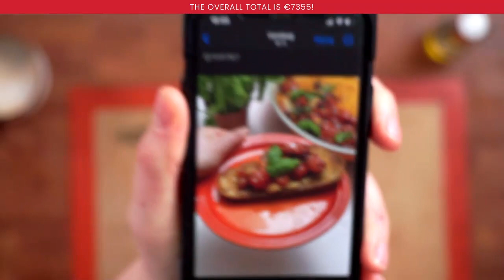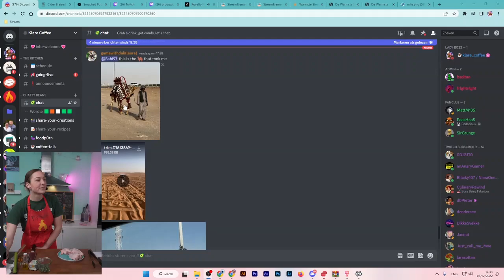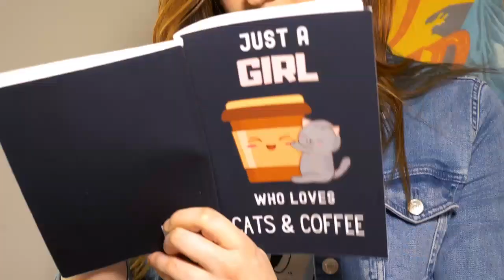All the ingredients are available just look at the recipe and follow them 1